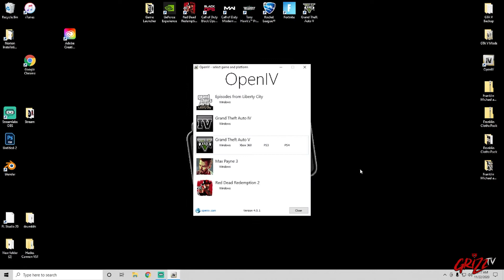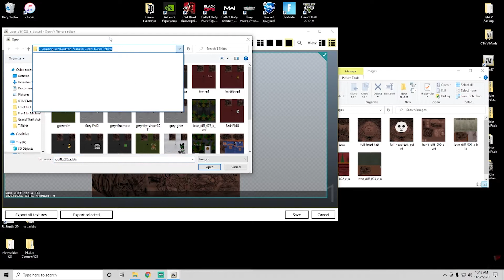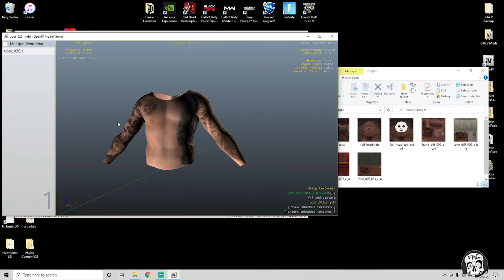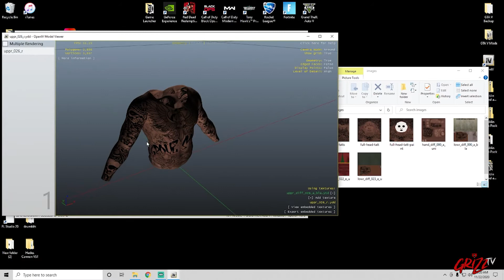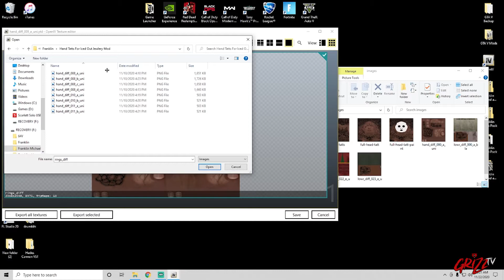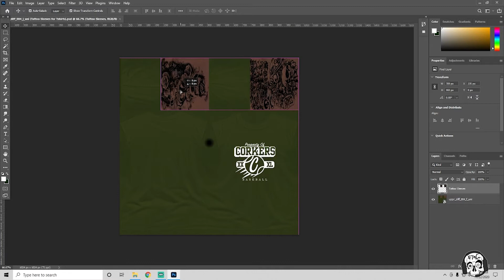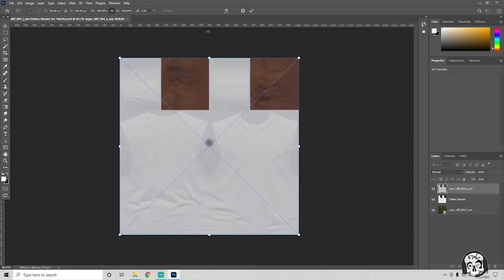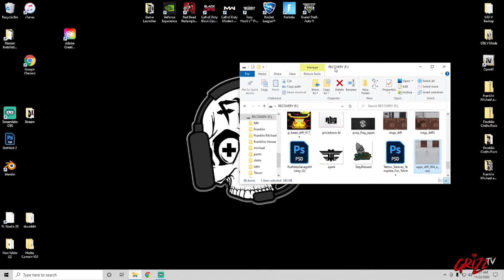GTA V Installing Franklin Michael and Trevor Tattoo Pack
Tattoos and Face Paint for  Franklin Michael and Trevor

How to install Tattoos for Franklin Michael and Trevor by Grizzle Beeztana

Requiments

Adobe Photoshop ( so you can add the sleeve tattoos to shirts you may have already added to the game )